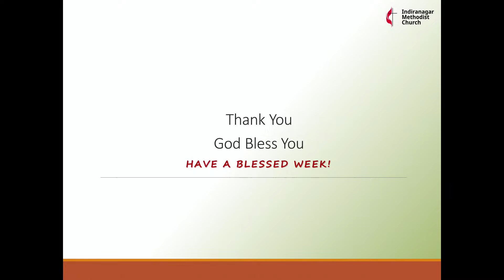Sermon | 18 Jun 2023 | 9:30 a.m.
Theme: "A Call to Run the Christian Race"
Sermon Topic: 'Enduring the Wind'
Sermon: Rev. Paul Royappa

For giving your tithes and offerings, please note that we have changed our Bank, the details are below:
INDIRANAGAR METHODIST CHURCH
NEW BANK DETAILS
South Indian Bank
Indiranagar Branch
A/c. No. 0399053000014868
IFSC: SIBL0000399